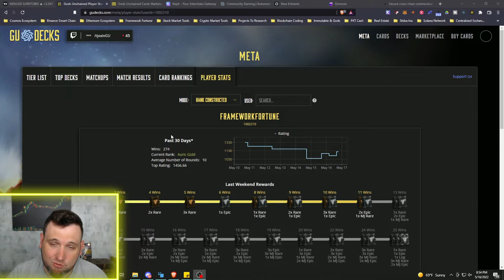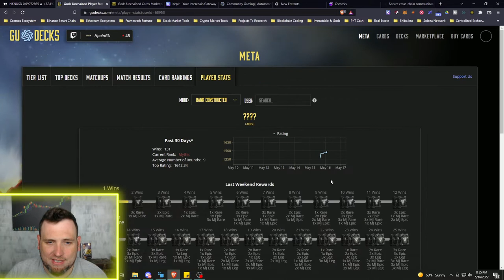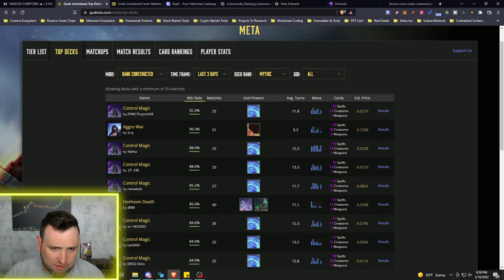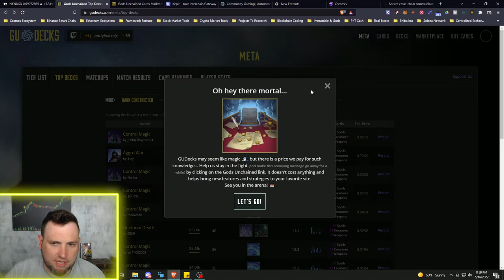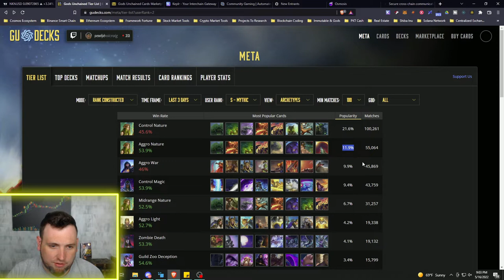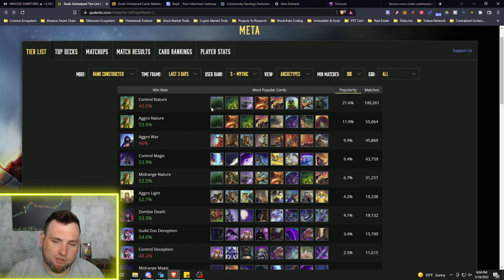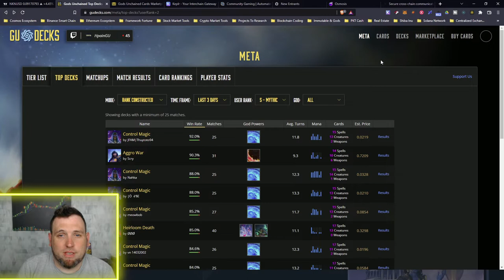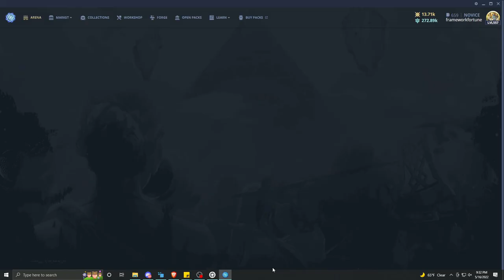Gods Unchained POST Weekend Ranked Meta Analysis 05-17-22